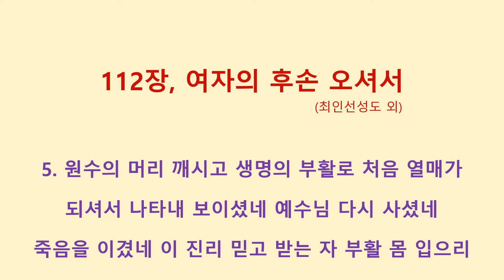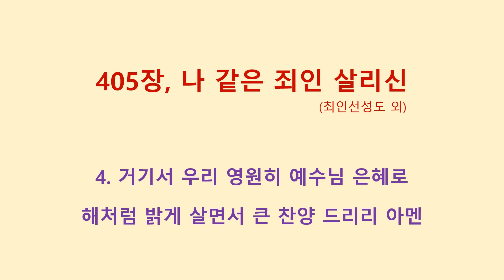112, 405장 (최인선, 김길자, 김의선, 김경입선도님)